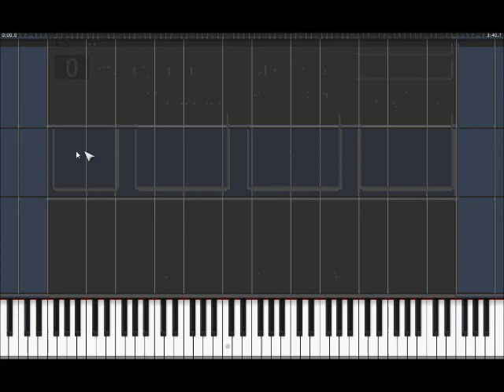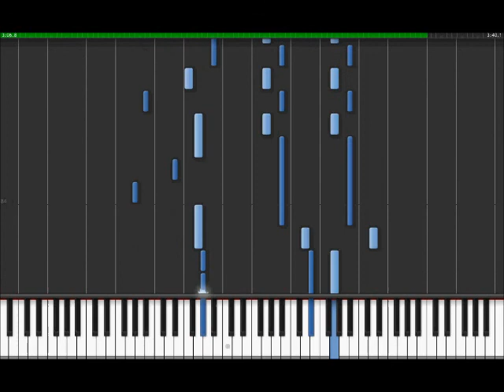Adele - Rolling in the Deep (Adrian Lee piano cover) TUTORIAL + SHEET MUSIC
Here is tutorial for Adrian's piano cover of Adele - Rolling in the deep.